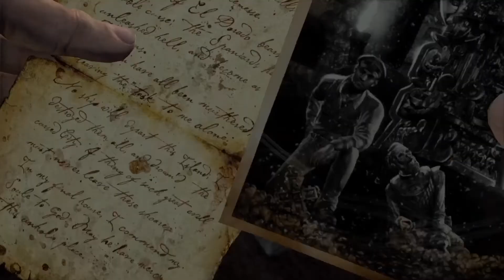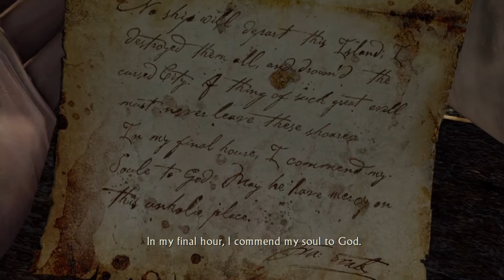Hostage | Uncharted Drake's Fortune Walkthrogh Part 7